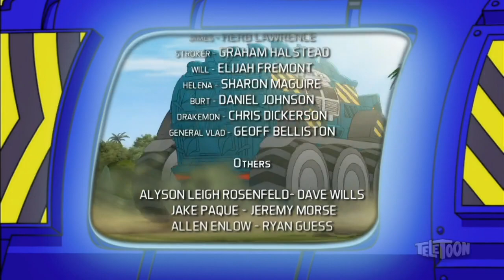DINOFROZ dragon reveng Ep12 part2 🌟[AMVDDR]🌟